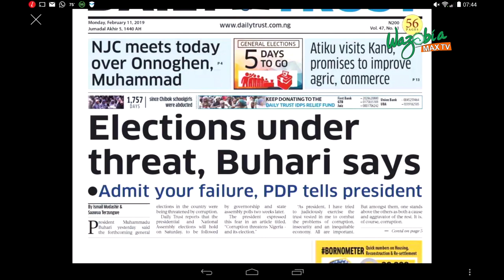Election Under Threats, Buhari Says